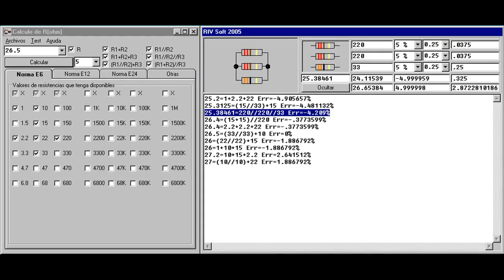Formas de Gobierno (Parte 64.1): Futuro ATERRADOR (Parte 1 de 2) (2018-03-16).